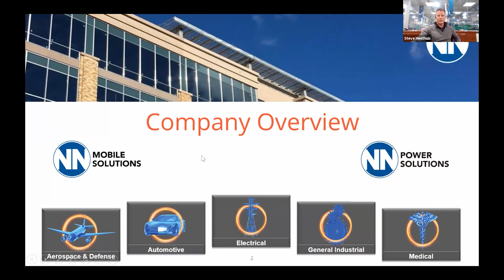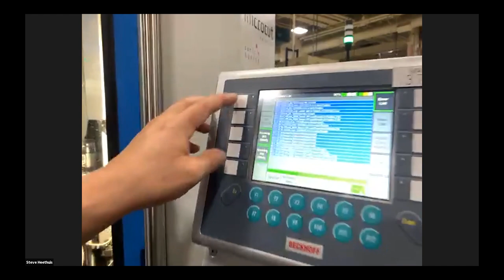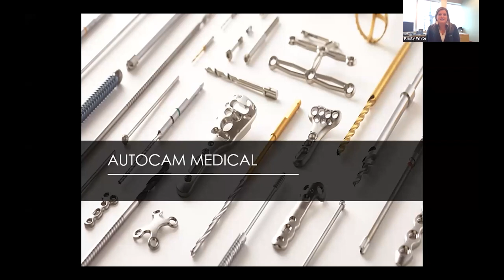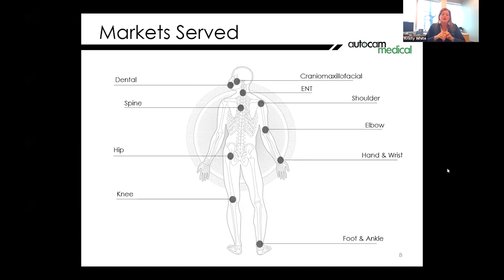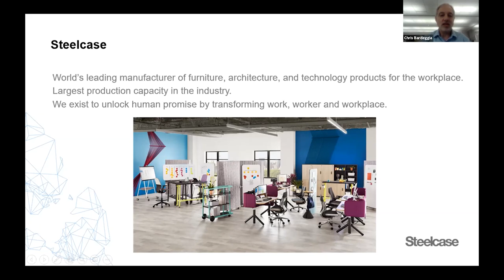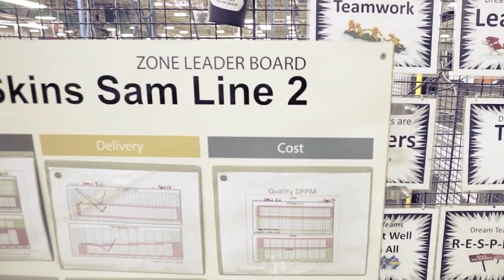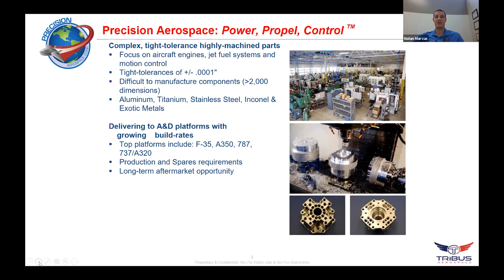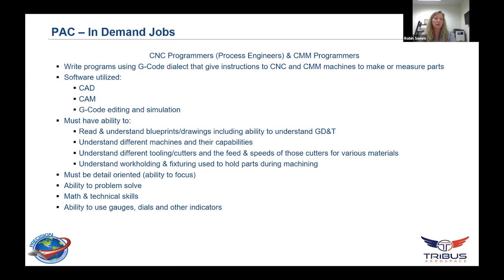Discover Manufacturing with NN Mobile Solutions, Autocam Medical, Steelcase & Precision Aerospace!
Learn about the manufacturing industry from NN Mobile Solutions, Autocam Medical, Steelcase & Precision Aerospace Corp.! | Nov. 10, 2020